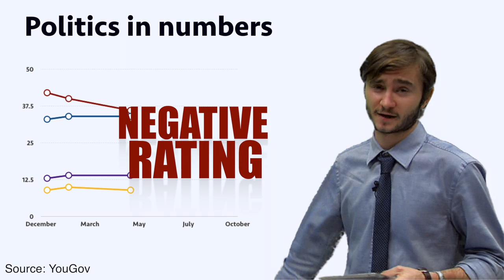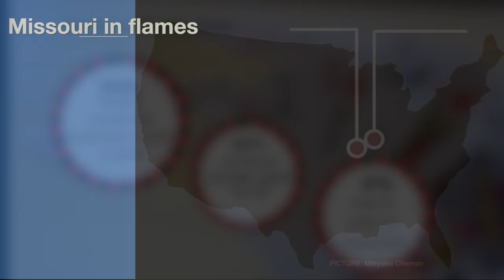Calum Warren-Piper: Journalist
I'm Calum Warren-Piper, an aspiring journalist with a passion for politics and data journalism. Here is why you should hire me.